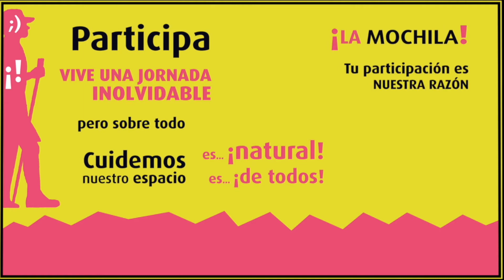'Melocotón en almíbar' en el Revellín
El Centro Dramático de Ceuta ha estrenado temporada con un género al que ya tienen a su público acostumbrado, la comedia prototipo del teatro del absurdo